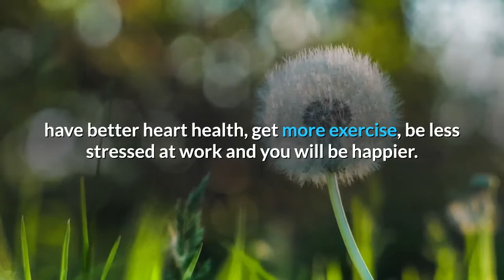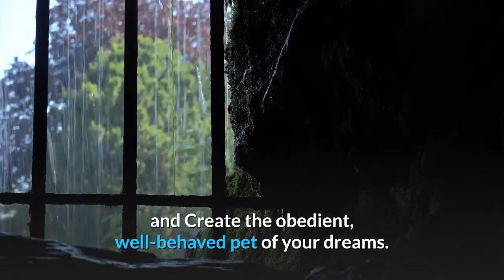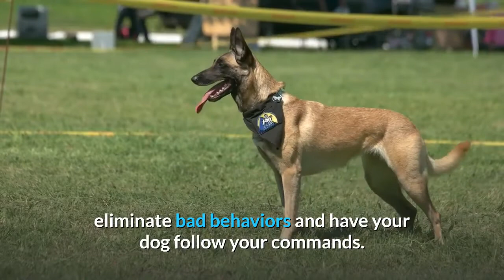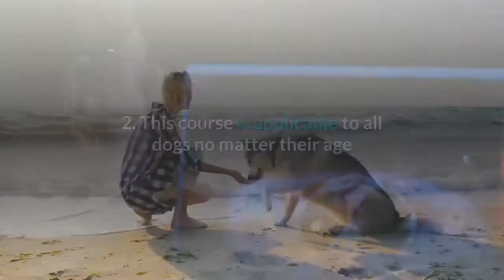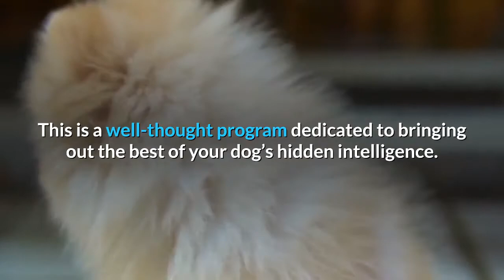✅ Brain Training For Dogs Review ✅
✅ Click this link to access Brain Training For Dogs at the best available price
Being a dog owner takes a lot of commitment, time and resources. Dogs that are well taken care of becoming special and cherished members of the family. And because they are special, you always try to understand their behaviors by interacting with them and creating a learning opportunity. Dogs are loyal and affectionate and just like you, they too want to know how you want them to behave and being a responsible and loving pet owner, you must teach your dogs how you expect them to be.

But if you are having a hard time to handle your dogs’ behavior and can’t seem to understand how they are acting up, you might need help from a professional who is also a dog lover just like you. A professional dog trainer that will help you develop your Dog's “Hidden Intelligence” To eliminate bad behavior and Create the obedient, well-behaved pet of your dreams.

Brain Training for Dogs is an online course created by Adrienne Farricelli that will teach you to get rid of your dog’s bad behaviors and train them into behaved, obedient, loving pets through their dog’s “hidden intelligence”. As every dog, without exception, has a hidden intelligence that can open up many potentials.

Check out the video for the full review.